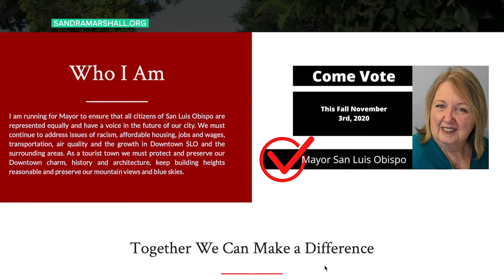Meet San Luis Obispo Mayoral Candiate: Sandra Marshall-Eminger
Marshall-Eminger said she is a progressive democrat and was a member of the San Luis Obispo County Democratic Party Central Committee from 2003 to 2012. Through this involvement, Marshall-Eminger said she gained experience working with elected officials and government.